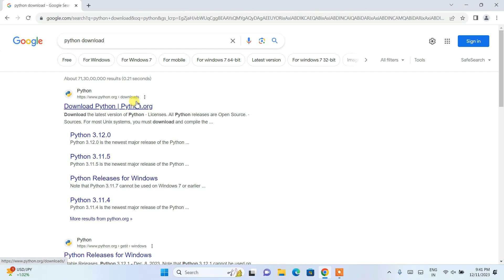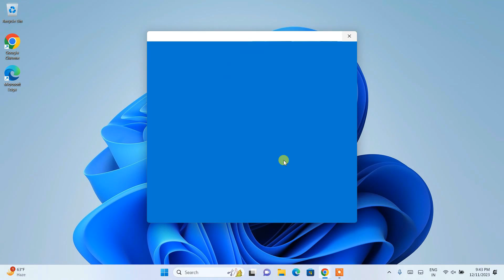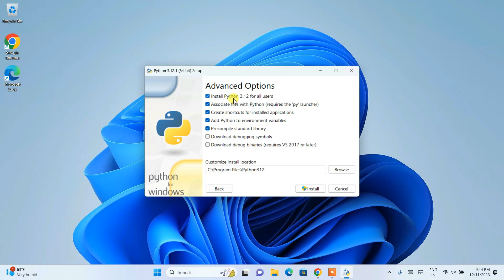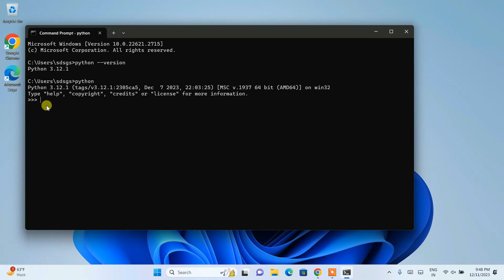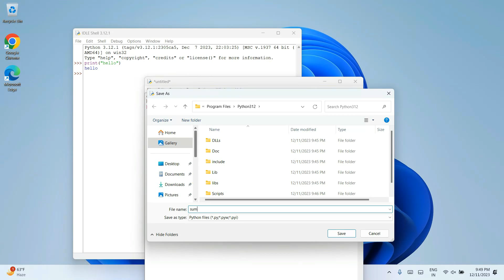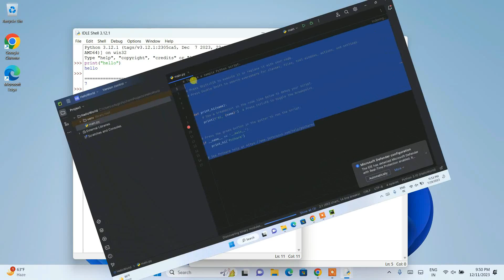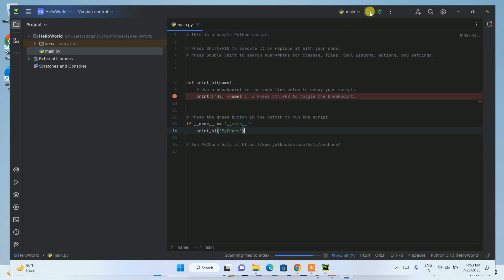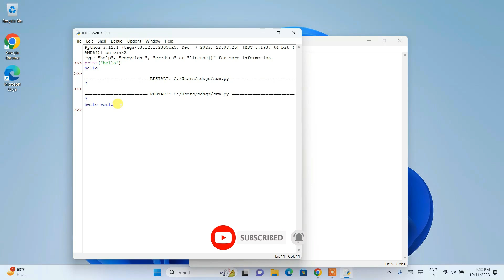How to Install Python 3.12.1 on Windows 11 [ 2024 Update ] Complete Guide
Hello Everyone! Today in this video I am going to step-by-step guide you on How to install Python 3.12.1 on Windows 11. Windows (64-bit).

► Windows 11 Pro 64-Bit
► Windows 10 Pro 64-Bit
► Quick Heal Antivirus
► McAfee Antivirus